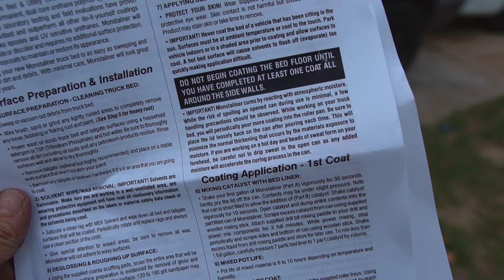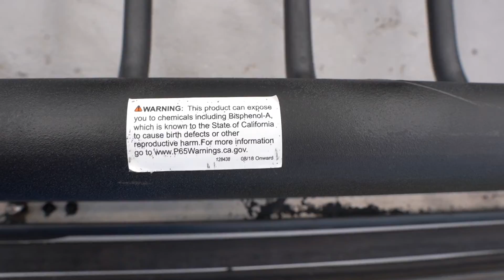What I learned Painting the Minivan with Monstaliner Truck Bed Liner